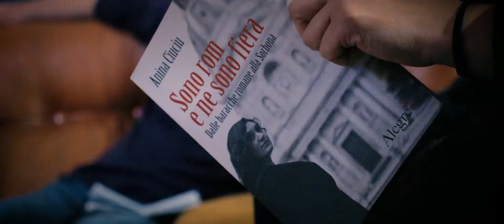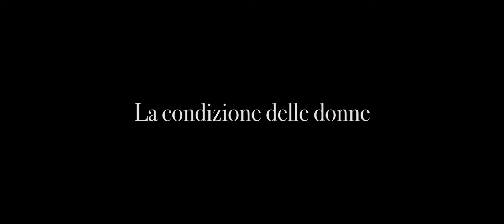Rom, l'autobiografia di Anina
Dalla presentazione di "Sono rom e ne sono fiera", autobiografia di Anina Ciuciu edita da Alegre, organizzata dal Riff Raff al Mumble Rumble di Salerno.